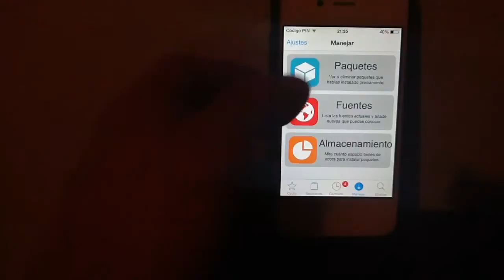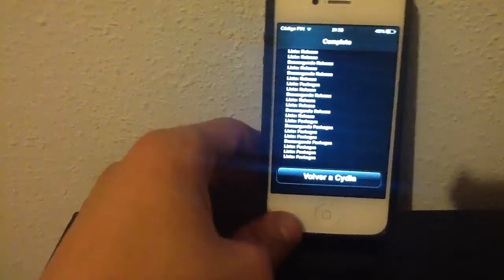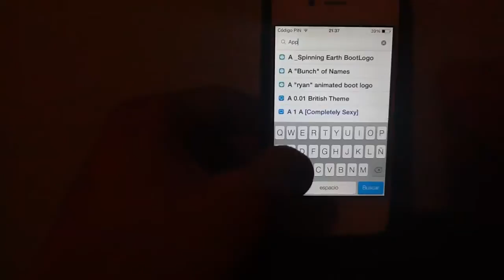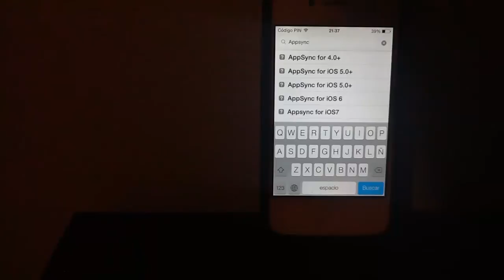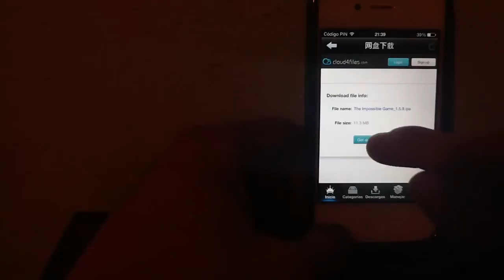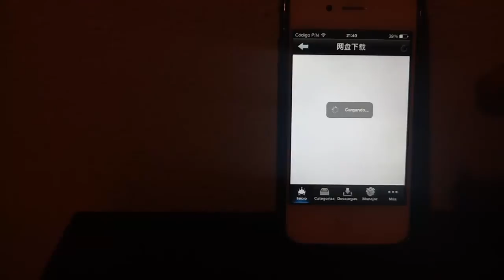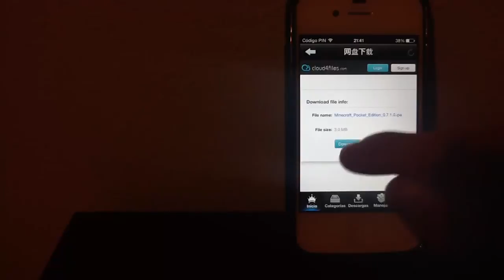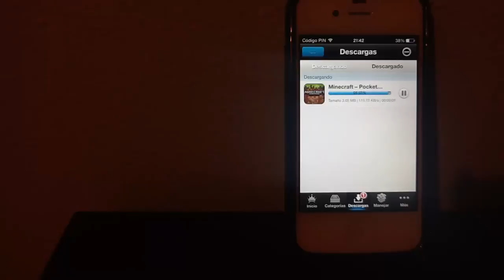Instalar vShare: App Alternativa a Installous para descargar Apps Gratis (NO FUNCIONA)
Hola a tod@ chicos y chicas de YouTube soy JoK3rSpAiiN,Unai y en este nuevo video os traigo vShare una App similar a Installous para poder descargar App de pago de la App Store totalmente gratuitas desde Cydia,espero que os guste el video,sub,Like y Fav ^^